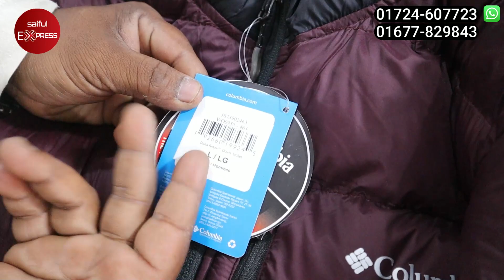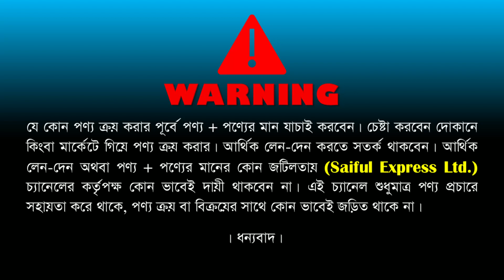Original Export Shirt/Pant Price In BD 2023 |১০০% অরিজিনাল এক্সপোর্টের শার্ট/প্যান্ট/টি-শার্ট কিনুন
Shop Address: Reeda Fashion Store
Uttara 10 Number Sector, 12/A Road, Uttara Kamarpara, Dhaka

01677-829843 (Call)